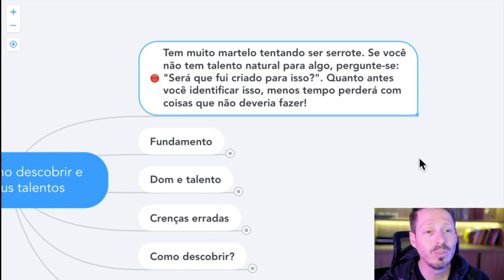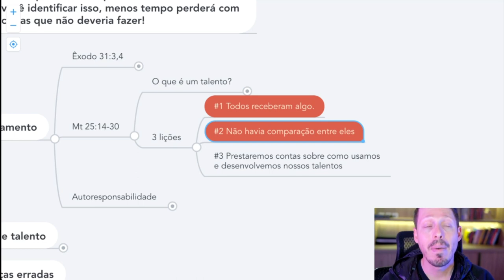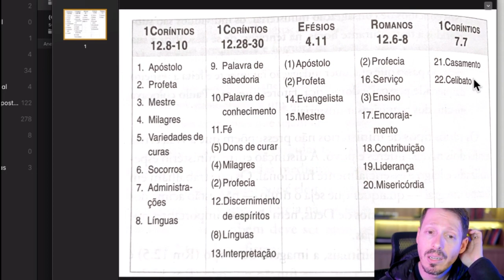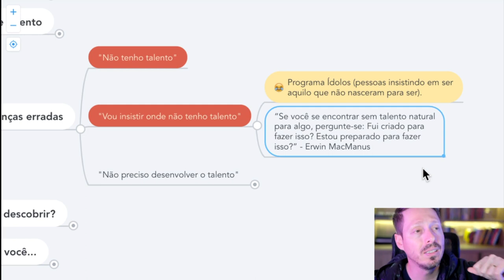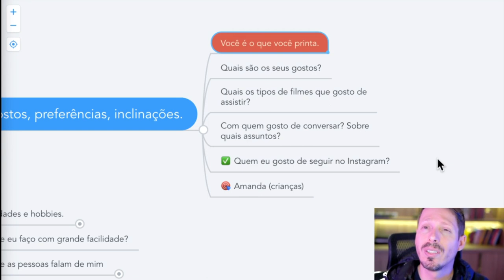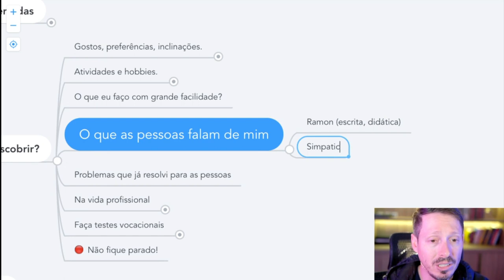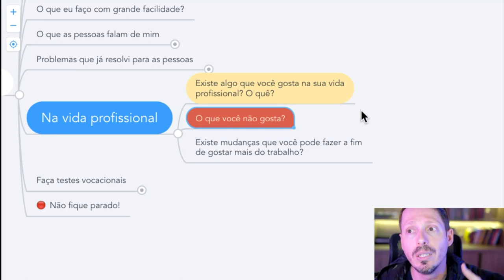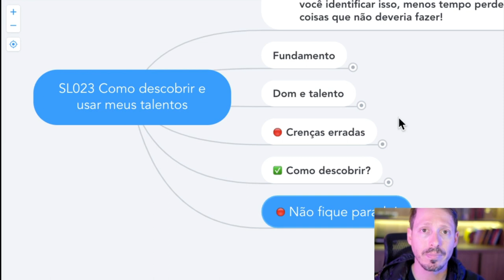Aula 023 | Como Descobrir e Usar Meus Talentos